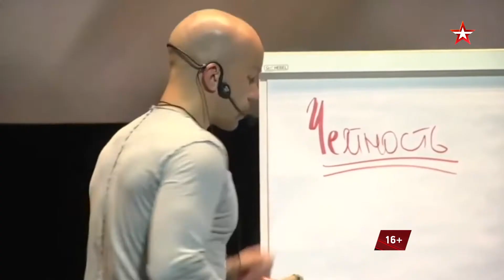УЛИКА ИЗ ПРОШЛОГО | Смотрите 9 ноября в 20:25